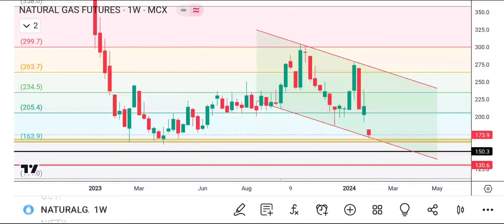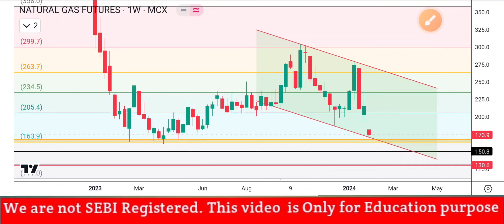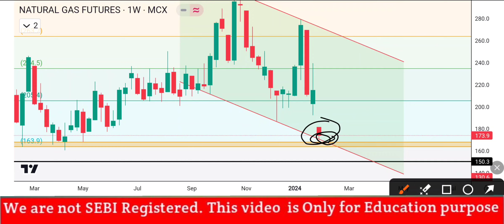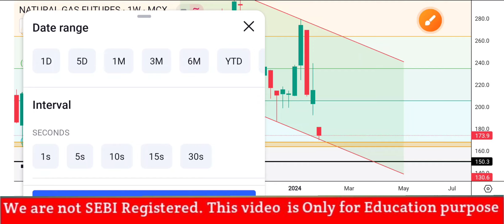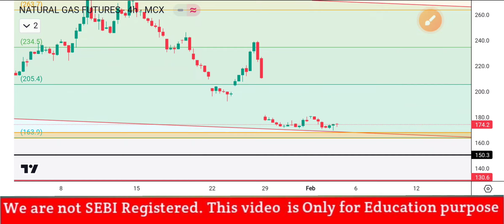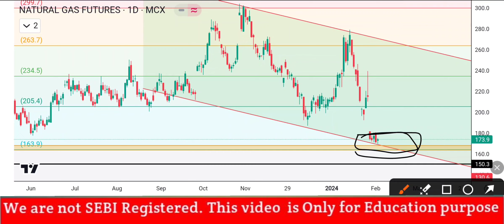🔴नेचुरल गैस मे तबाही|Natural Gas Latest News|Natural Gas Prediction|Mcx Natural Gas/Xngusd Analysis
ABOUT VIDEO : I M GOING TO TELL AND SHOW CHART ANALYSIS OF MCX NATURAL GAS IN THIS VIDEO FOR COMING  WEEK 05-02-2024 TO 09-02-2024 ALONG WITH STOPLOSS TARGET AND ENTRY EXIT POINT

welcome to your quaris:=
natural gas intraday trading strategy
natural gas data report 5 february 2024
inventory forcast
natural gas price prediction 5 february 2024
natural gas price target 5 february 2024
natural gas reversal swing trading strategy for next week
latest stock narket recommondations
multibagger stock in 2024 india positional investment
strategy intraday trading strategy
intraday trading tips
intraday analysis
long term analysis banknifty analysis
nifty analysis
stocks analysis
commodity market
ncdex market
forex market
mcx ncdex
currency
crypto all investment
natural gas inventory forcast
natural gas price prediction
mcx market update natural gas weekly analysis
natural gas trading strategy
natural gas intraday target mcx trading tips news

I am NOT a SEBI registered advisor or a financial adviser. Any of my investment or trades educational purposes only and do not constitute specific financial, trading or investment advice.